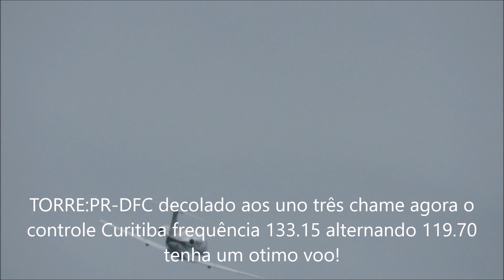Acionamento/taxi e Decolagem em Joinville - Embraer EMB-500 Phenom 100 - (PR-DFC) 29/07/2019